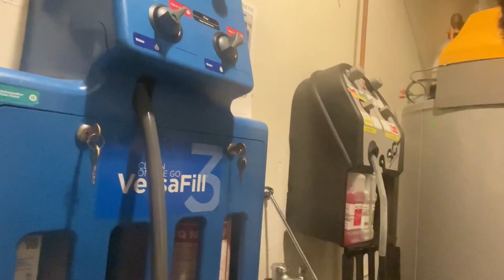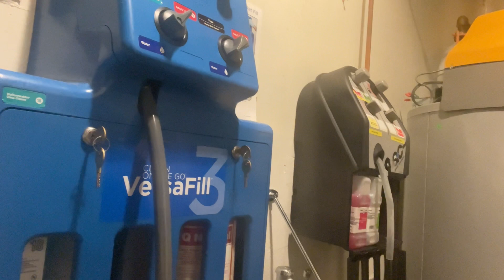Come To Work With Me || Overnight @ Planet Fitness || marisayshey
Hey guys, I will be leaving overnights at my job and I wanted to show you a little bit of my night work before I make the switch. With the fact we can't have our phone out and I get nervous about filming in public, it's a little jumpy but I hope you got a idea of what it’s like. Enjoy 😊

Videos used
My personal videos

Socials:
Snap👻: @marisaysheyo3